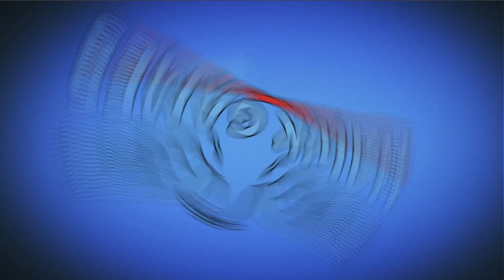Cut The Rope: Time Travel - Level 4-8 [Ancient Egypt] 3 Stars Walkthrough